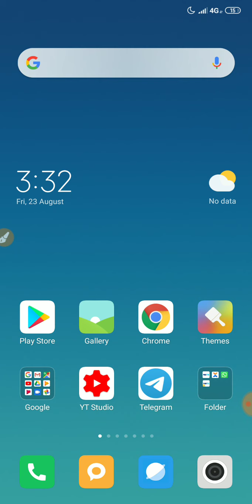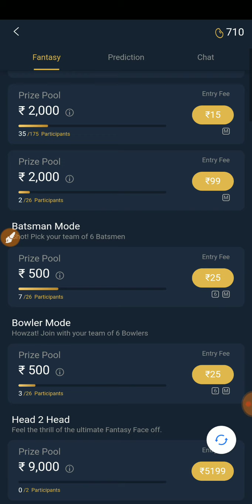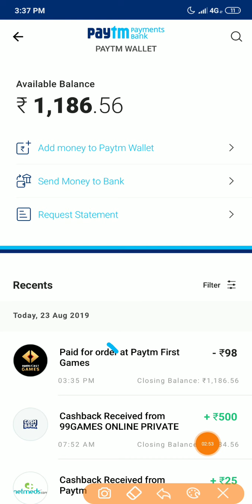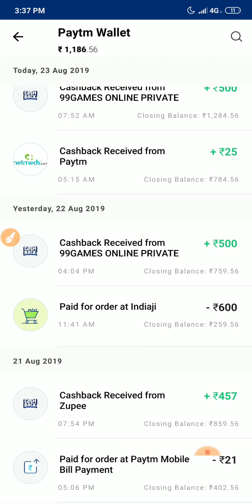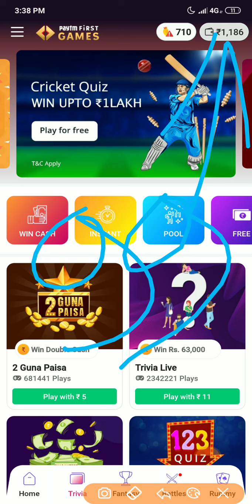Paytm ₹99+₹99 Unlimited Times Add Money Trick !! 1Paytm-₹99,10Paytm-₹990 !! Instant ₹10000